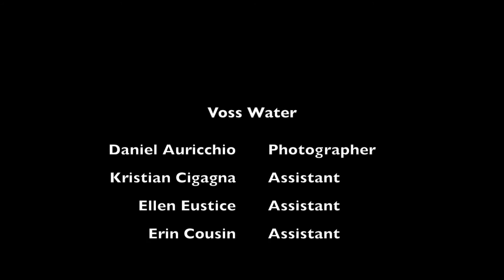Voss Water - Daniel Auricchio Photography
Voss Water Photoshoot

®Daniel Auricchio Photography

Song: Song: Runaway ( U & I ) (East & Young Remix) - Gelantis